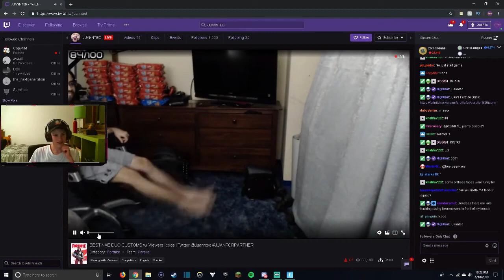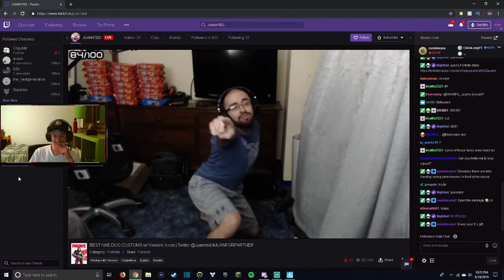THIS WOULD HAVE GONE BADLY BUT HE TOLD ME TO LEAVE